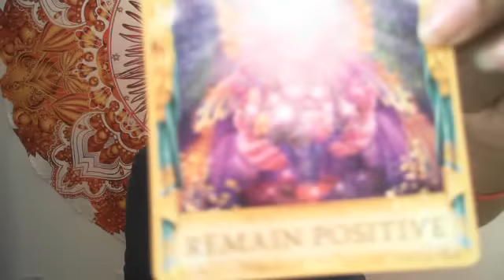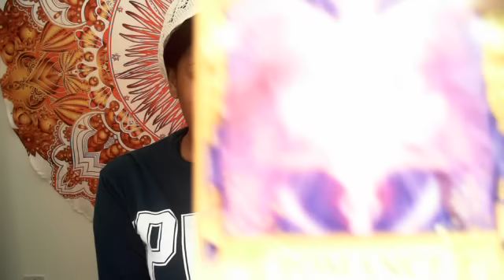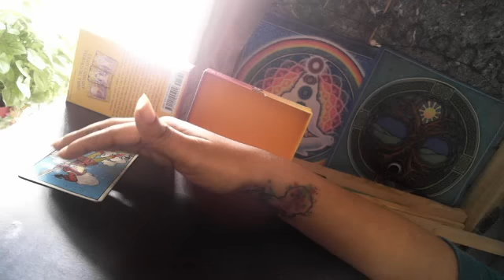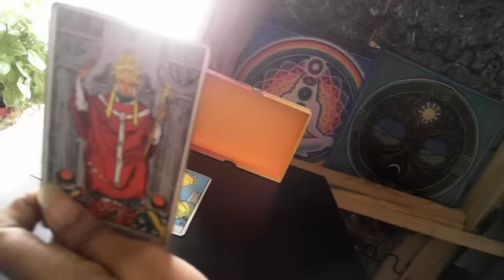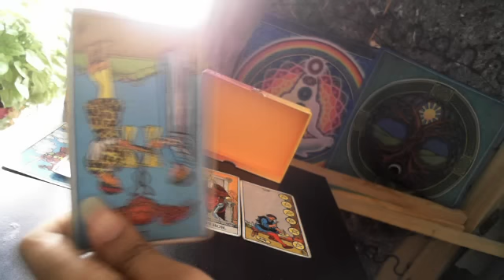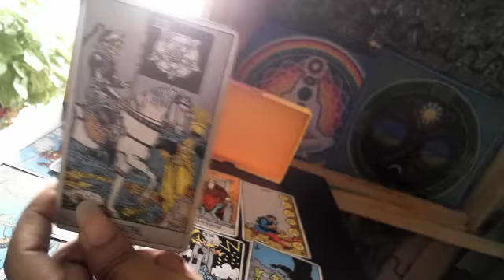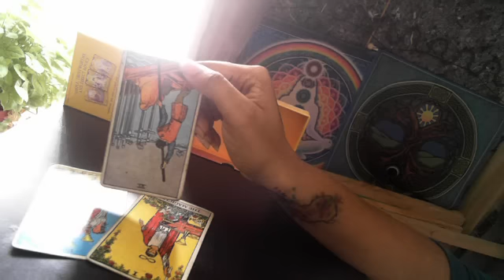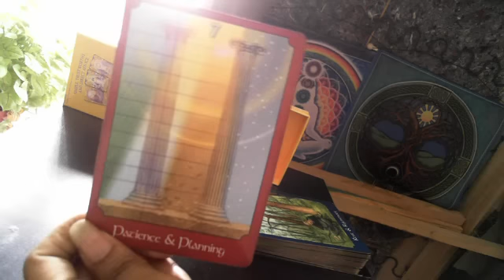Scorpio - February 2017: THE TRUTH WILL SET YOU FREE!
- for weeklies , cards games , and general readings.

Keep in mind that these are general readings, and I may not get to your situation in this video.

My business is closed on the weekends and a random weekday. If you send a payment on those days, I will send a confirmation email within the next business day.